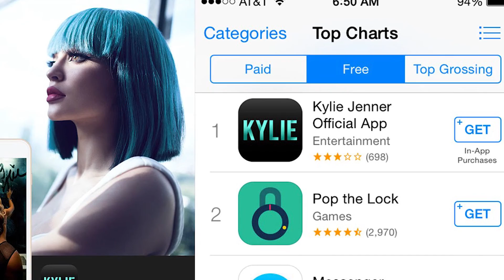Did Kylie Jenner REALLY Spend Millions On THESE?!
The youngest member of the Kardashian/Jenner clan has a net worth estimated at $900 million. She spent $100 million in houses and a private jet in a few months.  She has 26.7 million followers on Twitter and 128 million followers on Instagram. Jenner sells her cosmetics largely online. According to Jenner, social media is what helped her accomplish her goal. Having a powerful reach helped me get started on anything."

In a few months, she spent $100 million in houses and a private jet. The 22-year-old makeup mogul spends her fortune on travels, clothes, parties, and spoiling her adorable daughter Stormi. As the fans know, each family member knows how to use their money to enjoy life.

# daughter
# Jenner
# accomplish